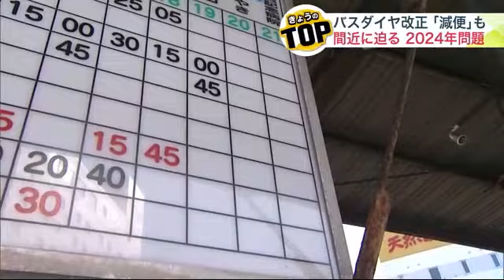"2024年問題"バスのダイヤに影響 労働規制に備え「減便」「路線廃止」も 運転手の確保不可欠 各地で説明会開催 (23/10/02 19:50)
北海道札幌市では、10月から札幌駅前のバスターミナルが閉鎖され、停留所が各地に分散されましたが、変更はこれだけではありません。2024年4月から運転手の労働規制が強化されるのに備え、北海道内の複数のバス会社が減便などのダイヤの改正に踏み切っています。

　「釧路駅のバスターミナルです。ダイヤ改正に伴い、こちらの路線は午後8時台のバスがなくなりました」（田中 うた乃 記者）

　釧路市を中心に運行しているくしろバス。10月からダイヤを改正し、あわせて43便を減便、3路線を廃止しました。理由は運行の効率化と運転手の休息の確保のためです。

　「利用したい時にバスがないのはやっぱり困りますね。」（バスの利用者）

「（バスの減便は）しょうがない。時代かなと思っています」（バスの利用者）

　国はバスの運転手の労働環境を改善するため、2024年4月から年間の労働時間の上限を引き下げ、退勤から出勤までの休息時間も現在の8時間から11時間を基本とするなど、規制の強化に乗り出します。

　くしろバスでは規制を見据え、利用者が多い朝のダイヤの勤務に影響が出ないよう、最終便を30分～1時間ほど早めることにしました。

　「乗務員の安全面に関しては、事業者として取り組まなければならない」（くしろバス 乗合事業部営業課 石岡 勝巳さん）

　利用者への影響を少なくするためには、運転手の確保が欠かせません。しかし高齢化やコロナ禍などを背景に、北海道内のバス運転手は最盛期の30年前と比べ、約3割減少。厳しい状況が続いています。

　「乗務員の人繰りや配車上で厳しい部分が出てくるのは事業者の悩み。さらに踏み込んだ減便などダイヤの見直しをしていかないと、この先の安定したダイヤの維持は厳しいのかなと思います」（くしろバス 石岡さん）

　そこで、バス業界に興味を持ってもらい運転手の採用につなげようと、札幌では9月30日、11のバス会社が集まり、合同採用説明会が行われました。

　「バスを運転して客を運ぶ、やりがいのある仕事だと感じています」（説明会の参加者）

　今後も道内各地で説明会が開かれる予定で、運転手を確保し、利便性を保ち続けることがどこまでできるのか、注目が高まっています。

　ダイヤ改正に踏み切ったのは、「くしろバス」だけではありません。
「ジェイ・アール北海道バス」も10月1日から、運転手の休息時間確保のため、最終便を繰り上げています。

　さらに「北海道中央バス」は、通常の12月か来春にあわせてダイヤ改正を予定しています。

　運転する側の労働環境の改善はもちろん大切ですが、公共交通機関の利便性とのバランスも大切です。交通弱者の利用が多い路線バスをどう維持していくか。行政も含めた検討も必要になってきそうです。